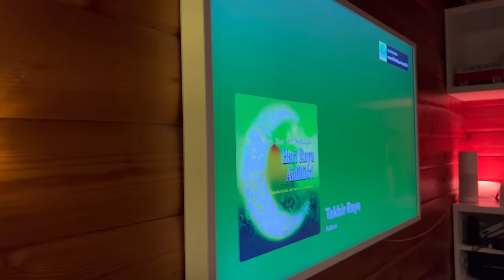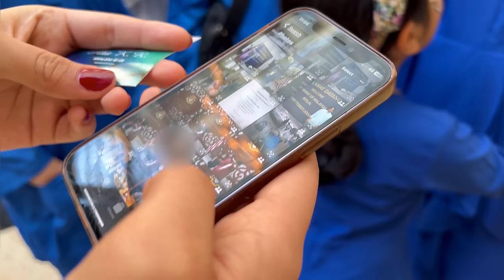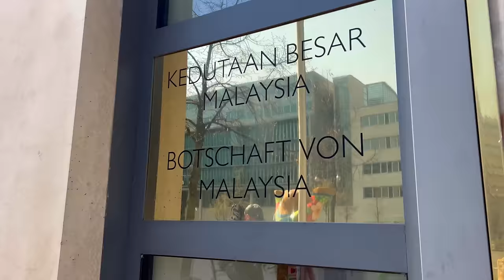VLOG RAYA BERLIN 2023 | Sambutan Raya di Kedutaan Malaysia Berlin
Terima Kasih ❤️